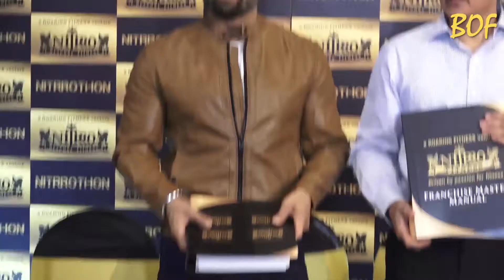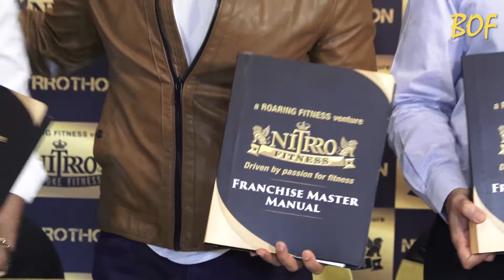AWARD CEREMONY OF NITRROTHON BY NITRRO BESPOKE FITNESS WITH SUNIL SHETTY